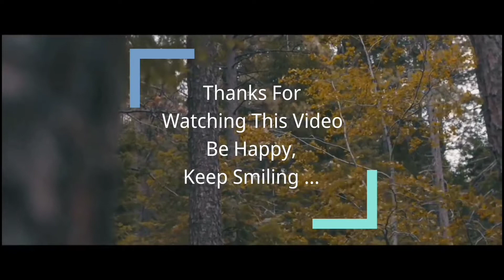Beans in My Mini Terrace Garden